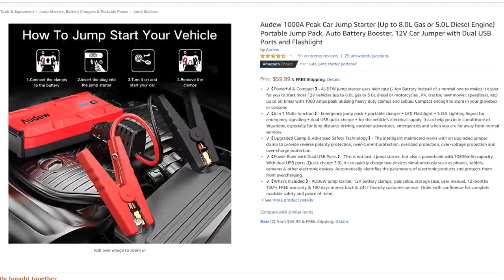Building A Kawasaki KX 250 Shifter Kart Part 5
I get the frame on the KX 250 shifter kart close to completion,  and work on an aggressive body kit that is going to change the game!

Audew 1000 AMP jump starter
Code: X4GF6795
Expires 3/8/2019

Thank you Go Power Sports!
You can find all the parts I used for this build here:
Axle:

Smash that like button below!!

🎵 Music used in video:

•2nd song: Nimesh Tandey - Silence [Free Drum & Bass] NCT Release

•What camera do you use? Panasonic G7 4k
•Do you work or go to school? Partially. But that will change in the future.

Family friendly